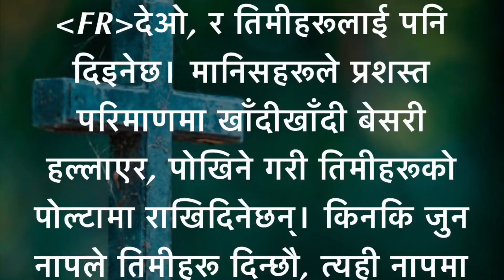Hami Samsing Chalauni janu ko karan???